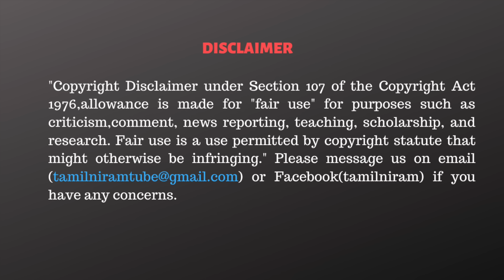என் உண்மையான எதிரிகள் இவர்கள்தான்- கோபப்பட்ட மேதகு வேலுப்பிள்ளை பிரபாகரன்| Exclusive Interview 🔥 🔥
In this video, Fr. Jagath Gaspar, who was in charge of Veritas Radio in the Philippines in 2002, interviews the Tamil National Leader Velupillai. Prabhakaran. We have showcased the highlighted portions to make your viewing experience crisp and engaging.